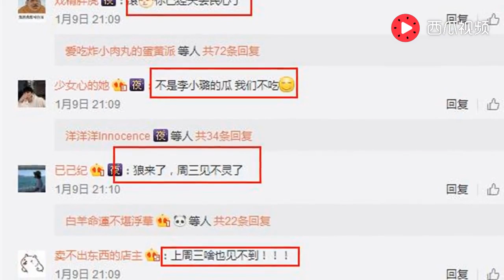昨晚卓偉再次出殺手鐧，這個大佬晚節不保